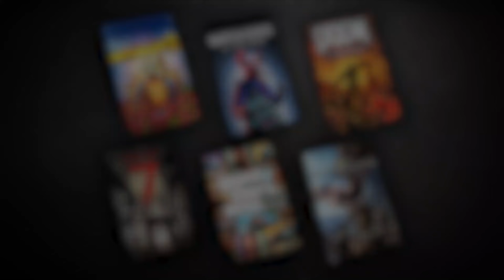DARKWOOD #7 | EL FIN DE LA CERDA | Gameplay Español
Hola Amigos! En este vídeo os traigo nuevo juego, Darkwood! Un survival horror algo... diferente, pero muy malrollero :)

Darkwood - una nueva perspectiva en el género survival horror. Explora libremente durante el día y luego atrinchérate en tu escondite al llegar la noche.
- Steam

▬▬▬▬▬▬▬▬▬ INFORMACIÓN SETUP ▬▬▬▬▬▬▬▬▬
CPU: Intel i9-9900K
MB: Asus ROG Maximus XI Hero
GPU: Asus ROG Strix GeForce RTX 2080 Ti OC Edition
RAM: Corsair Vengeance RGB Pro 32GB (4 x 8GB) 3600MHz
HD: Corsair Force MP510 960GB
PSU: Corsair AX860
Caja: Corsair 500D